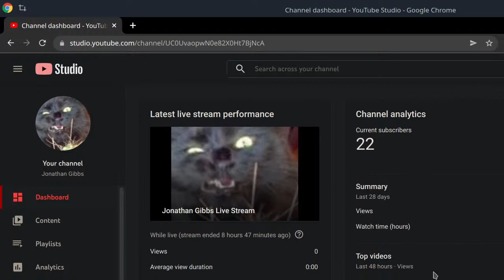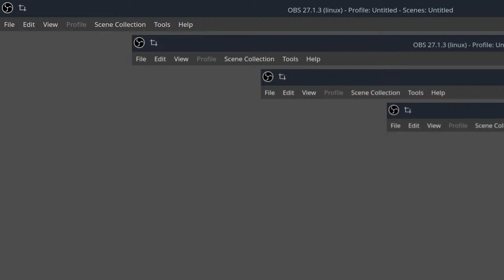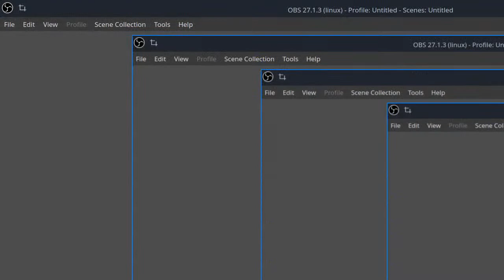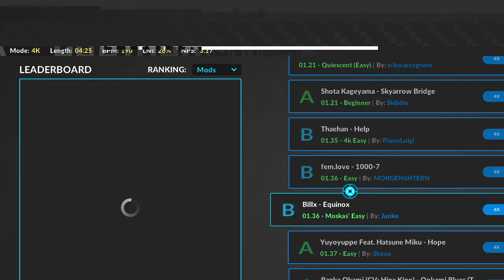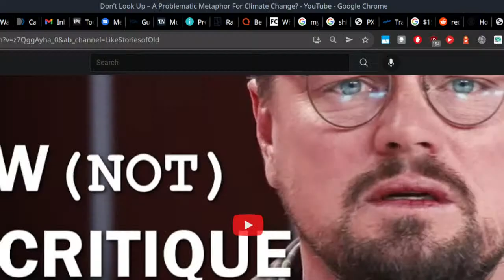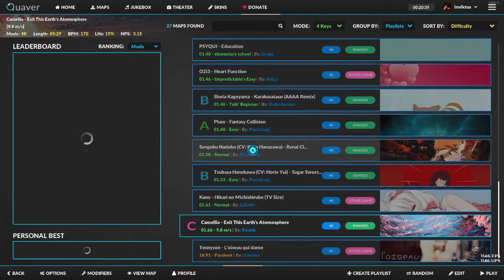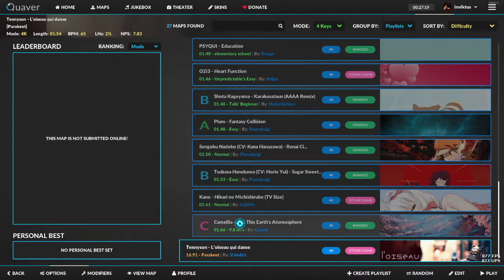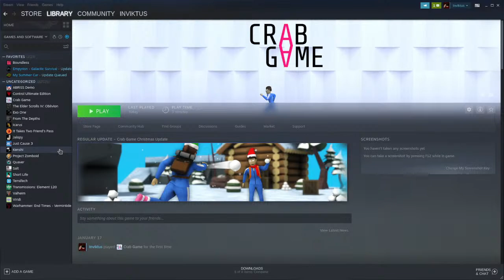Jonathan Gibbs Live Stream